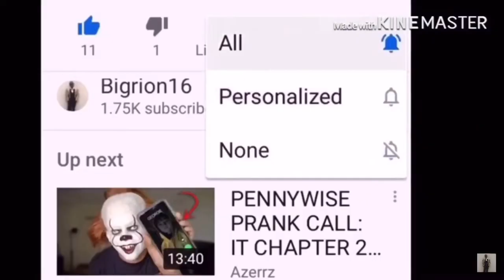Attack on heavy [SFM TF2] REACTION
SFM TF2 REACTION link to razor website, any purchase made through link i will get a cut of